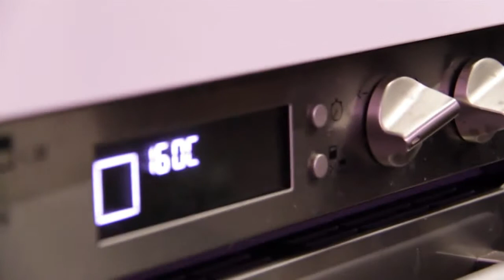LCB : Cromesquis de Mont d'Or dans un lait d'amande au panais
Les Cordons Bleus, émission du 31 janvier 2014

Cette semaine, " Cromesquis de Mont d'Or dans un lait d'amande au panais ".

"Les Cordons Bleus" est une émission France Bleu Besançon avec le Chef étoilé Jocelyne Lotz-Choquart qui a lieu en direct des Halles des Beaux-Arts de Besançon chaque vendredi de 10h à 11h.

L'invité :

Thomas David gagnant du concours « le meilleur du Mont d'or » du lycée Condé à Besançon
Et
Françoise Sanchez consultante en communication des entreprises
Créatrice du concours pour le syndicat interprofessionnel du Mont d'Or

La recette :

Les Ingrédients pour 4 personnes :

1 Mont d'Or de 500 gr env.
500 gr de panais bio
1 litre de lait d'amande
2 œufs de ferme
100 gr de chapelure
50 gr de farine
50 gr d'amandes effilées torréfiées
1 l d'huile de tournesol
Sel, poivre du moulin, noix de muscade pm

La recette :

1) Enlever la croûte du Mont d'Or, et réaliser des boulettes de 15 gr env à raison de 3 par personnes.
Les passer dans la farine pour bien les former. Les mettre à congeler pendant 1 heure.

2) Pendant ce temps, éplucher le panais, le laver, le couper grossièrement et le cuire dans 1 litre de lait d'amande en ajoutant la moitié de la croûte du Mont d'Or, saler légèrement. Au bout de 15 mn env., mixer le tout et chinoiser (filtrer) pour obtenir un lait onctueux et lisse. Mettre en attente.

3) Casser les œufs, les battre légèrement à la fourchette  les poivrer,  et rouler chaque boulette de Mont d'Or dedans, puis dans la chapelure. Recommencer l'opération une deuxième fois.

4) Frire ces boulettes dans de l'huile pendant 3' environ, le temps qu'elles soient bien dorées puis les laisser au chaud dans un four à 160°, le temps de remonter en température le lait d'amande au panais et Mont d'Or.

Dressage

Piquer 3 cromesquis de Mont d'Or sur chaque brochette en bois, verser le lait d'amande au panais dans des assiettes creuses ou verrines, ajouter un peu de noix de muscade râpée et des amandes effilées, et déposer les brochettes sur le côté de l'assiette ou sur les verrines.